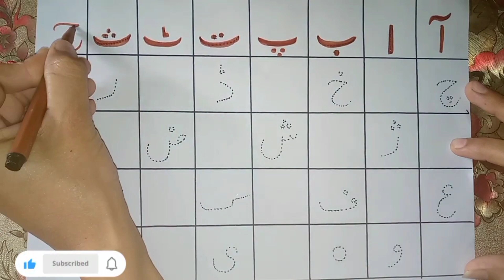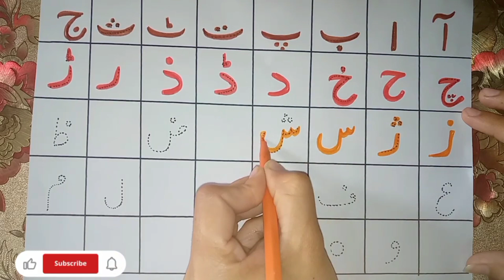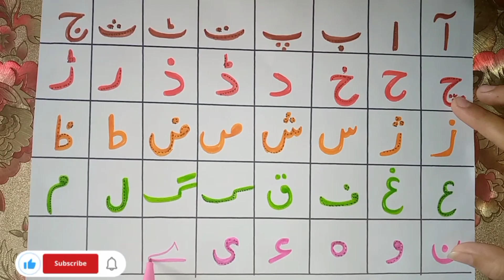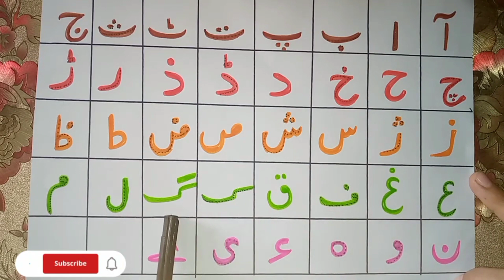Urdu vocabulary , Arabic vocabulary , Alif Bay Tay , Coloring, Painting, Drawing for Kids, Toddlers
to learn about Urdu vocabulary 🌺 in a very easiest way.

Easy Drawing
Cartoon drawing
Art for you
artist drawing
ABC
shape of shape
education
school videos
study for kids
student classes
nursery rhymes
abc learn
a to z
alphabet abc
English words
English book
alphabet and letters
ABC letter

poem
alif laila